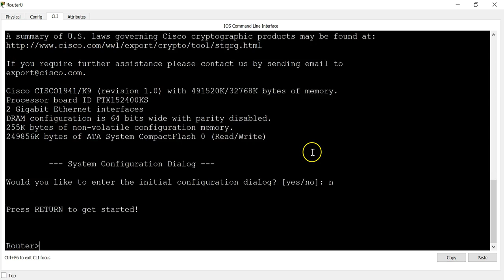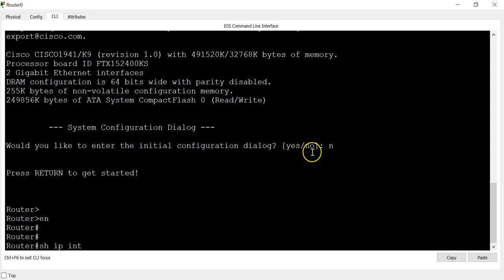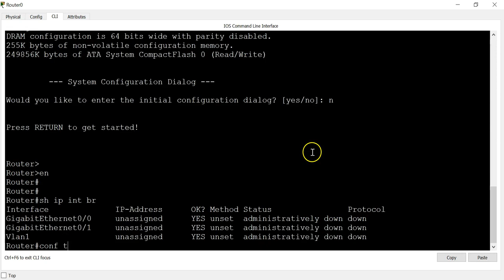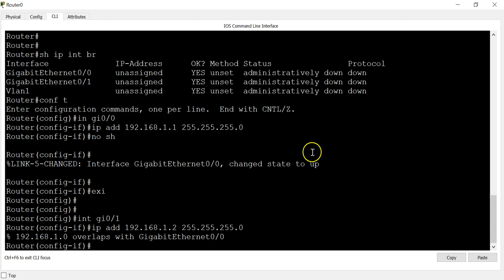Overlaps Hatası Nedir?